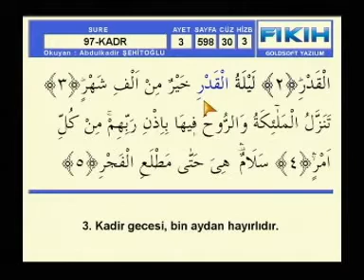Abdülkadir Şehitoğlu Hatim KADİR sayfa 598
Mukabele Hatim
kadir suresi